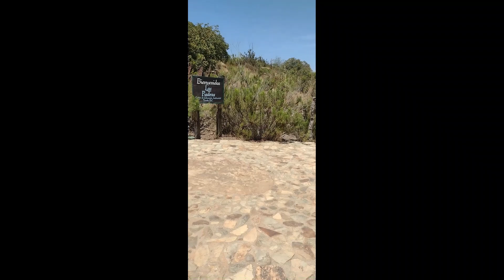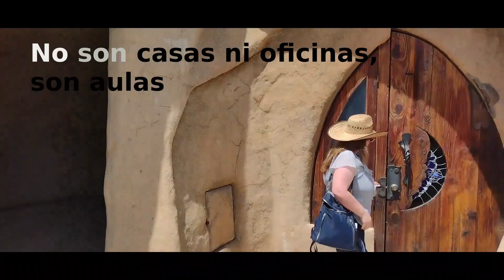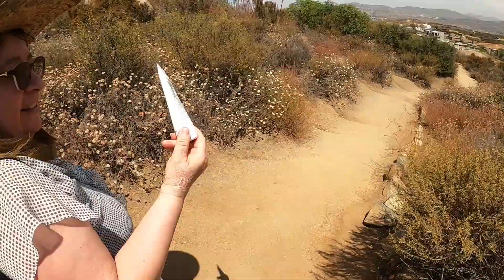PARQUE EL PROFESOR EN TECATE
Nuestro paseo por el parque El Profesor en Tecate
Según información recabada en el lugar y según la placa al pie del busto a el Profesor Edmon Szekely, este parque fue fundado a los mediados de los años 40's  como un rancho conocido como Rancho la Puerta por el profesor  Edmon S. y que actualmente está administrado ó pertenece a la Fundación la Puerta A.C.

Una de la cosas que nos llamó la atención y se nos explico por un guardia de seguridad es que las "cabañas"no son cabañas son aulas interconectadas subterraneamente en donde se imparten cursos al público en general, hay un área de asadores para llevar a acabo un picnic en familia ó con amigos (hay que hablar antes de ir), hay una ruta de senderismo la cual por lo que pudimos constatar  tiene un camino corto y otro camino largo (nosotros hicimos el corto de 30 min.) también cabe mencionar que aquí se dan cursos sobre el medio ambiente como también se dan tours guiados para los que deseen tomarlos.

Antes de ir hay que hablar a la oficina para así reservar en el área de los asadores, cursos y tours guiados. Busquen la información en Google Maps

Pues es la información que pudimos obtener y si gustan investigar más, pueden hacerlo vía Internet ó preferente ir a visitar el parque El Profesor.